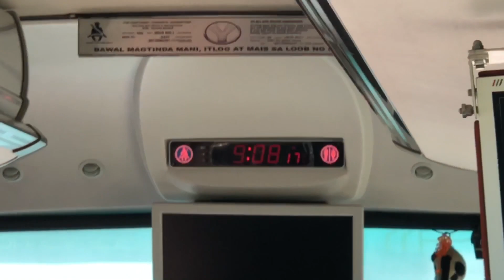Mt.Impantao Trek || Impasug-ong, Bukidnon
A Trek to Mt. Impantao || Impasug-ong, Bukidnon.

Experience a breathtaking view of Mt. Impantao. Located at Impasug-ong, Bukidnon.

How to get there:

1. Look for organizer (Byaheng Nicolo of Cabukid) or any organizer you know, better to be in group than alone! Ayaw pag solo solo besh uy abi palang luoy nagyud kaayo ka hehehe ayaw sa pag strong strong independent churva diha kay mawala kas lasang kung garbosa ka hahaha

2. Your jump start will be at CEDAR, Impasug-ong, Bukidnon. Pagsayo mo sa buntag or hapon para di kaayo init.

3. From there you will trek for about 2-3hrs (Hangakon ka besh kay sakaon kaayo so andama ang oag lisngag sa imu ilong nga project gyapon bahalag nagkakidkay) before you reach the peak of the Mt. Impantao

4. Bring 2 liters of Water besh para dili ka uhawon ug makaabag pud sa imung kakapoy.

5. You can stay overnight so prepare your sleeing bags, food, shat(char lang bad na!) and etc.

Ayg sigeg drawing sa group chat ninyo mga besh colori na na kie hapit nata matiguwang! Hahaha